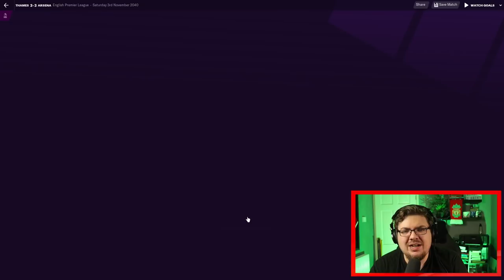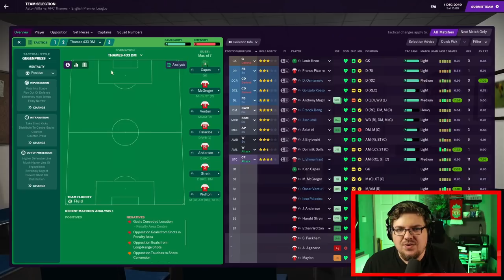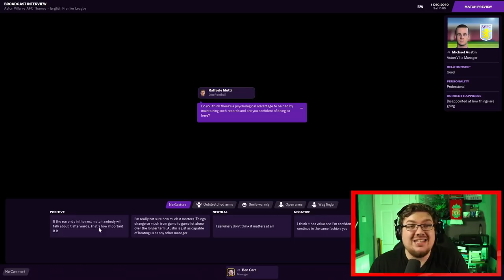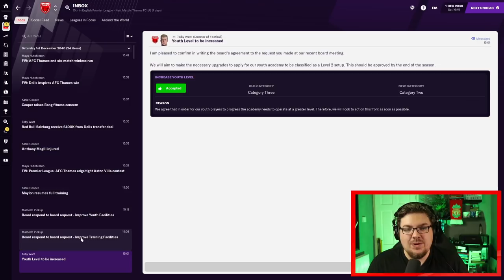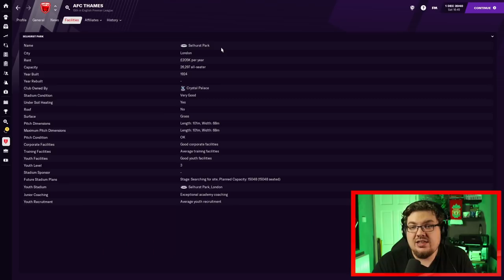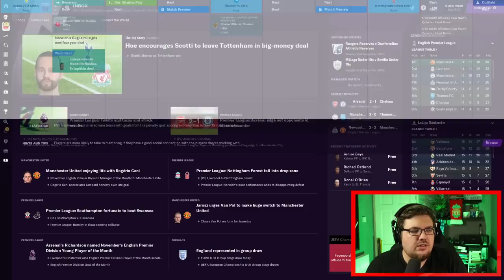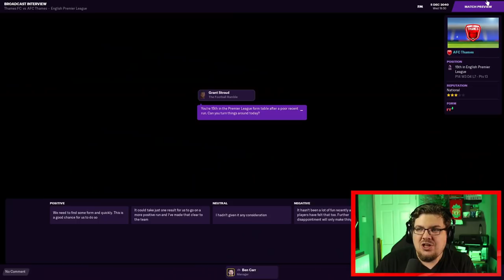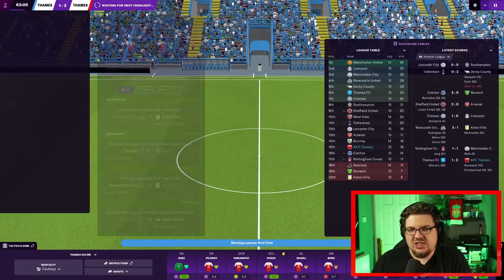Thames | 146 | SECOND SEASON SYNDROME | Football Manager 2021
I'm close in on 100,000 subscribers, thank you for the support recently!